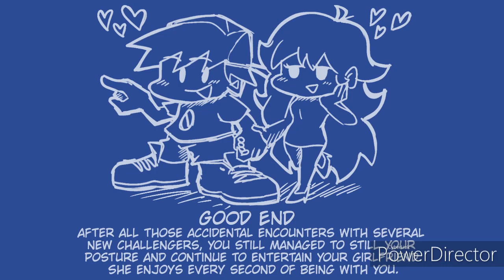(프라이데이 나이트펌킨)(스토리 한글자막)심해소녀딥시 (딥씨데이트) 모드 HARD /Friday Night Funkin Deep-sea Date HARD Mod Story